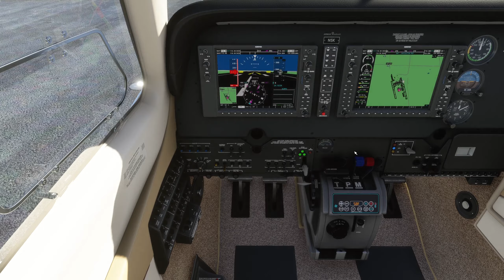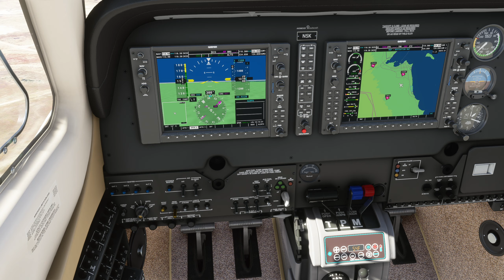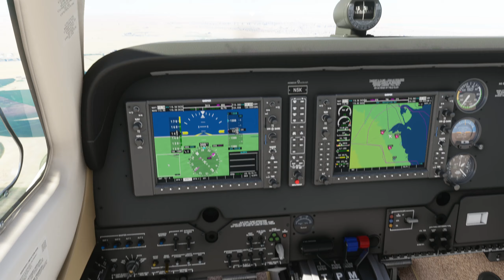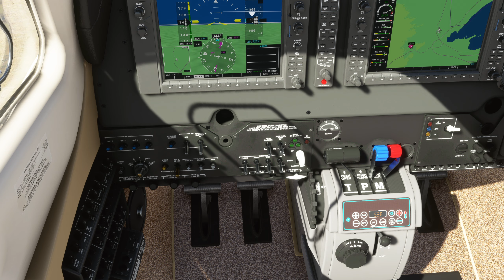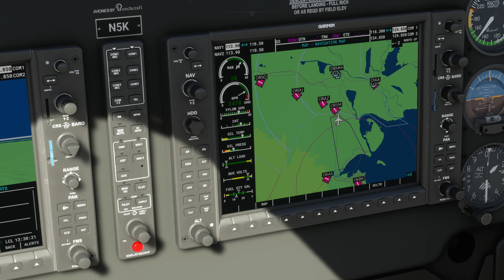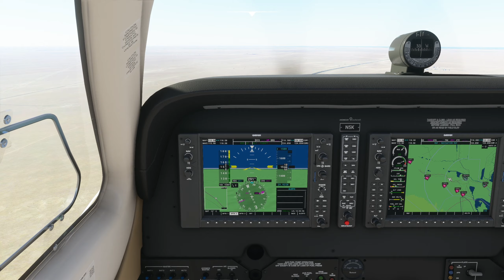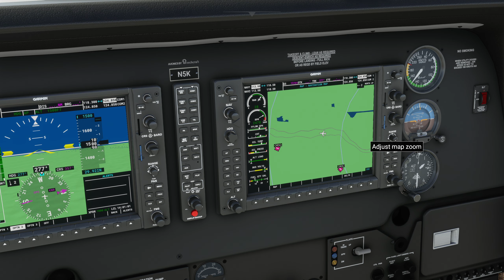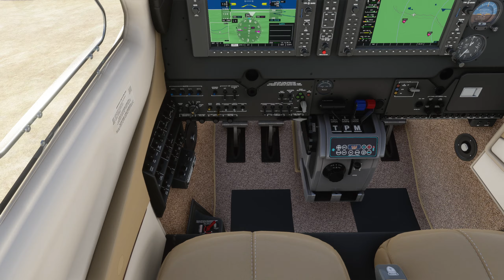Flying up southern MSR Tampa - Kuwait to Iraq - MSFS 2020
Something different today, revisiting MSR Tampa.

00:00 - Kuwait International to Camp Arifjan
10:00 - Camp Arifjan to Safwan (Iraq Border)
40:00 - Safwan to Tallil Air Base (Ur)
1:20:00 - Tallil and Ur